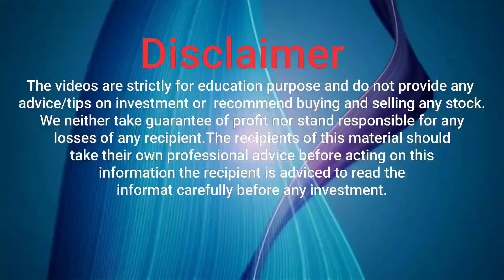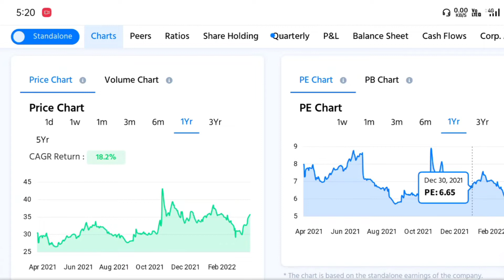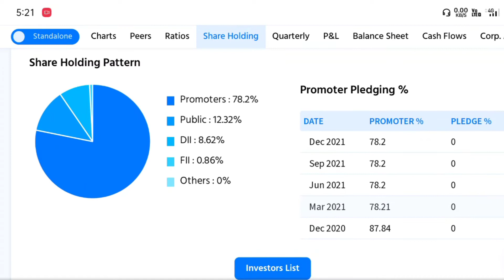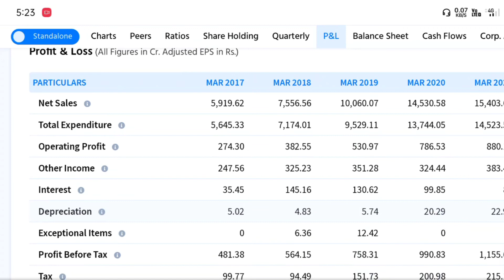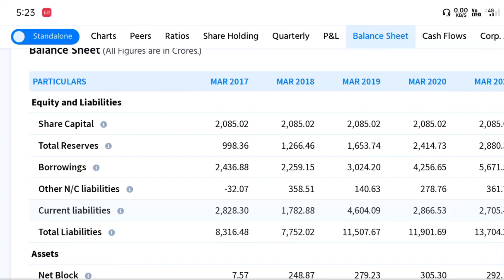rail Vikas Nigam share | Rail Vikas Share letest news | Rail Vikas share analysis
rail Vikas Nigam share, rail Vikas share letest news, Rail Vikas Share News, Rail Vikas News,